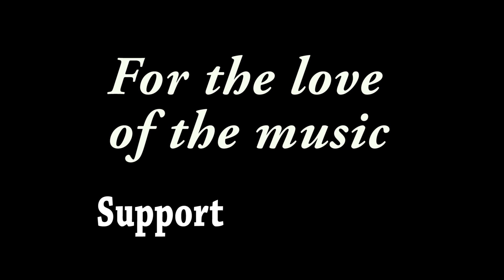Samantha Fish - "War Pigs" - Knucklehead's, Kansas City, MO - 10/14/16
Recorded at Knucklead's Saloon in Kansas City, MO on 10/14/16

Go-Go Ray - Drums ~~